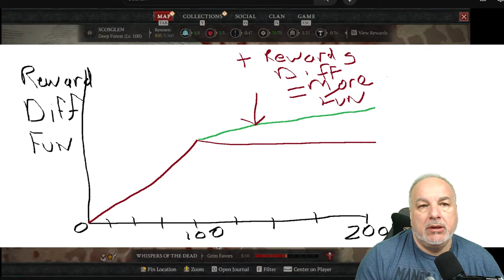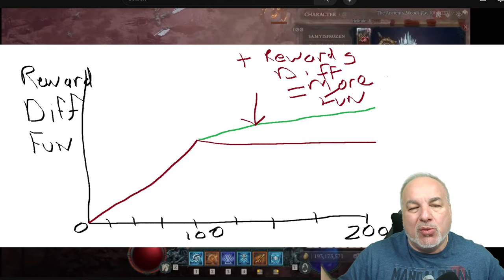The Gaping Holes In Diablo 4 Itemization